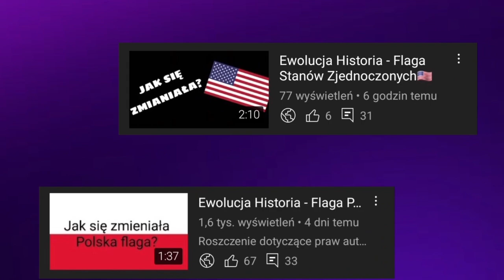[#36] Ewolucja loga kanałów widzów @Microsoft95Fan TV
🔴Opis🔴
Cześć! Witajcie w serii ewolucja na moim kanale! Dziś wam pokaże logo jednego z moich widzów @Microsoft95Fan TV jak się zmieniało na przestrzeni lat. Jeśli masz pomysł na kolejny odcinek z tej serii to napisz w komentarzu! Zapraszam do oglądania!

🎵Muzyka: (8BIT) Nations of the World
⚫️Montaż: Dawid SK3BA TV
🖥Bohater odcinka: @Microsoft95Fan TV